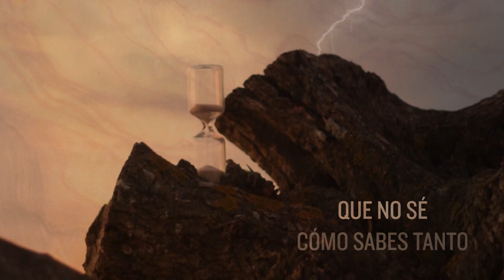Hábikas - Tampoco Llegará (Ft. Carta Baladí) [Video Lyrics]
Hábikas Ft. Javi y César, Carta Baladí - Tampoco Llegará (Video Lyrics)